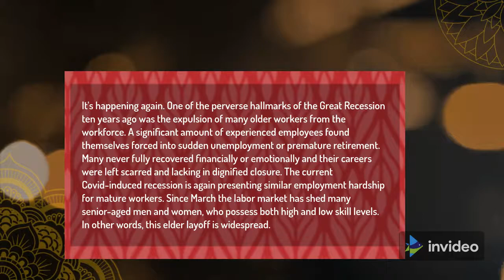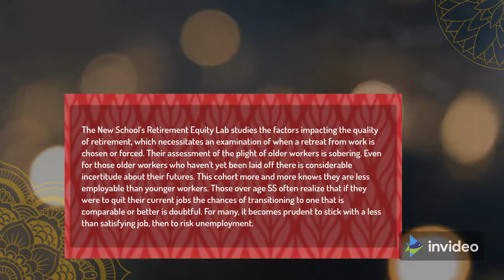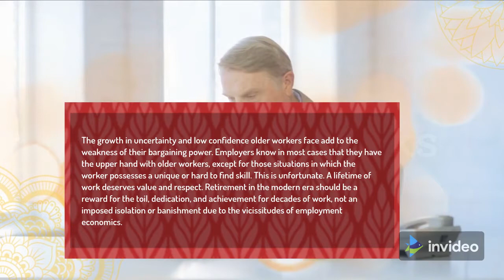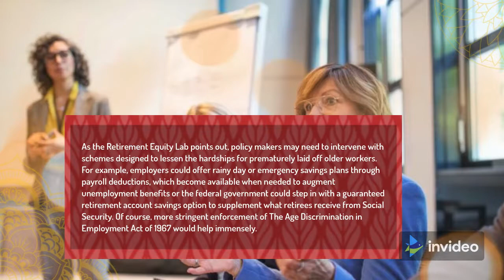Employment Struggles for Older Workers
It happens again. One of the bad signs of the Great Recession ten years ago was the exclusion of much older workers from the labor market. A large number of experienced workers are forced to suddenly become unemployed or retire early. Many never fully recover financially or emotionally, and their careers have been molded and don't hold the title they deserve. The current recession caused by Covid is again causing similar difficulties to hire older workers. Since March, many older men and women with high and low qualifications have left the labor market. In other words, the dismissal of the elderly is widespread.

Unfortunately, for workers this is not just a temporary vacation, but a long-term separation, which is marked by the acceleration of an interesting trend. As in the last recession, emerging changes in the labor market undermine the job security of older workers. An earlier example is labor-saving technologies and increased workloads for younger, less expensive employees, combined to reduce the need for management to restore previous staffing levels. Again, older workers find that their bargaining power is reduced with layoffs and new hires. Weak or non-existent unions, the rise of the concert industry, and the continued enforcement of age discrimination laws, not to mention the detrimental economic disruption from Covid, are making older workers even more insecure and inadequate.

The new school's Retirement Insurance Laboratory examines the factors that affect the quality of a pension, what to consider when a pension is selected or enforced. Your assessment of the fate of older workers is very serious. Older workers who have not been laid off are also very uncertain about their future. This group is increasingly aware that they are less suited to work than younger workers. People over the age of 55 often find that if they leave their current job, chances of switching to a similar or better job are in doubt. For many people, it makes sense to stay in a less than satisfactory job and then risk being unemployed.

Relatively stable profits have traditionally been the expectation of a long-term commitment to a profession and/or employer. Seems fair doesn't it? However, when an older worker is hired today after losing their job, the hourly wage is usually lower than in the previous job. Workers between the ages of 50 and 61 received 20% less wages for their new jobs, while workers over the age of 62 saw a 27% decrease. In addition, unemployment is longer after dismissal than for employees under the age of 50, after an employee turns 50.

The growing insecurity and low level of trust of older workers contribute to their weakening of bargaining power. Employers know they have an advantage over older workers in most cases, except in situations where workers have unique or hard-to-find skills. This is very unfortunate. The work of a lifetime deserves respect and honor. A modern pension should be a reward for hard work, dedication and achievement over decades of work, not isolation or forced displacement due to changing labor economies.

As the Retirement Capital Laboratory points out, politicians may need to intervene with programs designed to alleviate the difficulties faced by older workers who were fired early. Employers could, for example, offer savings plans for rainy days or emergencies by reducing available wages to increase unemployment benefits when needed, or the federal government could step in with a guaranteed retirement account option to supplement retirees from social security. Of course, stricter implementation of the 1967 Working Age Discrimination Act would be helpful.

A career is a vocation and a vocation to develop mastery and contribute to society. For others, work is just a means of payment. After all, aging should not be seen as a liability or a disadvantage to be exploited.